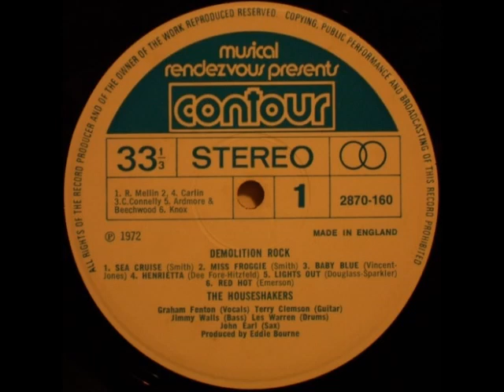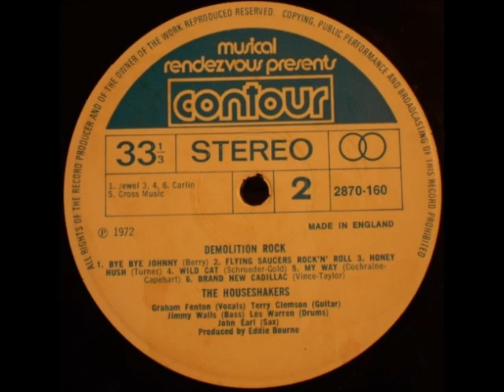the Houseshakers (Graham Fenton) - Miss Froggie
UK rockers, Teddy boy rock'n'roll revival band
the Houseshakers - "Demolition rock" - (Contour 2870 160 - UK - LP - 1972)

Graham Fenton - vocals
Terry Clemson - guitar
Jimmy Walls - bass
John Earl - saxophone
Les Warren - drums

produced by, Eddie Bourne

(piano on the record : "the Hawk")